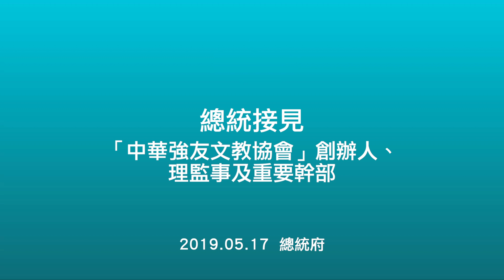20190517 總統接見「中華強友文教協會」創辦人、理監事及重要幹部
蔡英文總統接見「中華強友文教協會」創辦人、理監事及重要幹部，肯定該會在政府資源有限的情況下，貢獻自己力量，結合各方人力和資源，幫助弱勢，辦理多元活動。